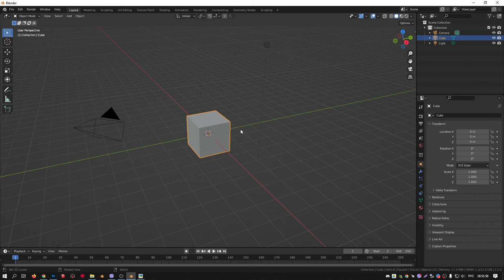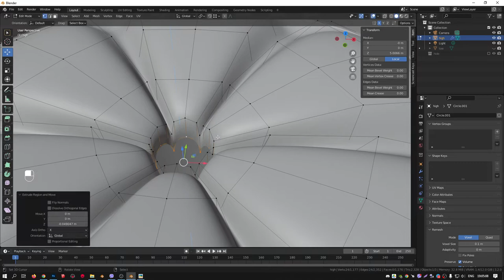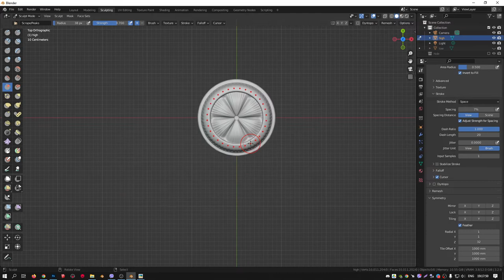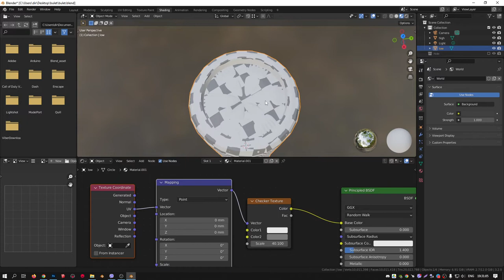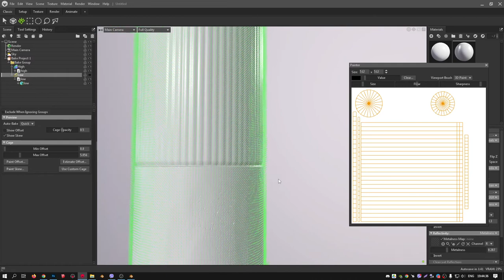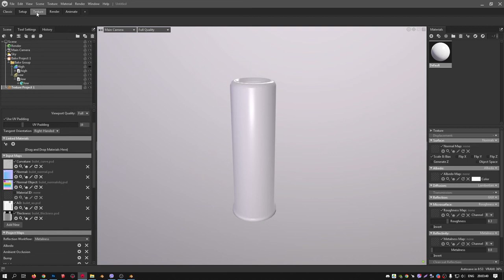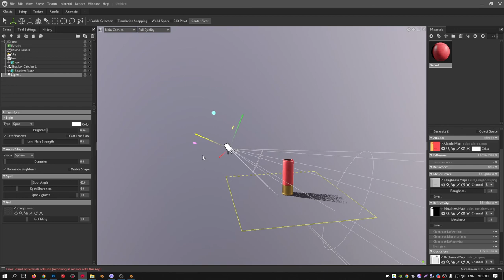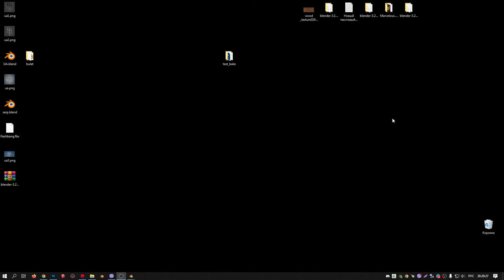Патрон в Blender и Marmoset. Моделируем в Blender, запекаем и текстурируем в Marmoset.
Патрон в Blender и Marmoset. Моделируем lowpoly и highpoly в Blender, запекаем и текстурим в Marmoset.

Моно: 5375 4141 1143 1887
Приват: 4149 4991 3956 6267
BTC: bc1q7ckgulhq65hnh7uv08ssvseugtxn29a2rs63yu
ETH: 0x372C949F34e8B4841D33AAE486d5C4eeF3d8720f
USDT: 0x372C949F34e8B4841D33AAE486d5C4eeF3d8720f